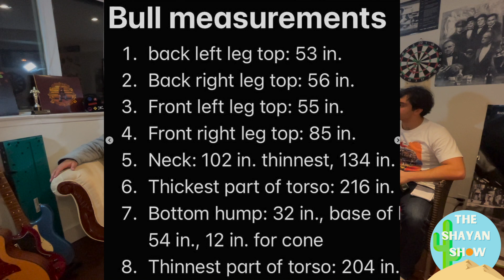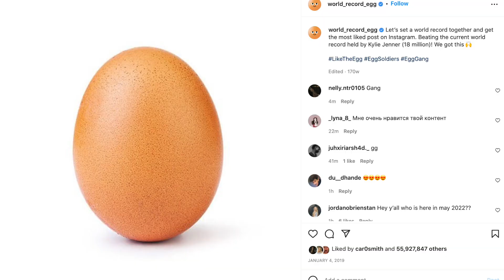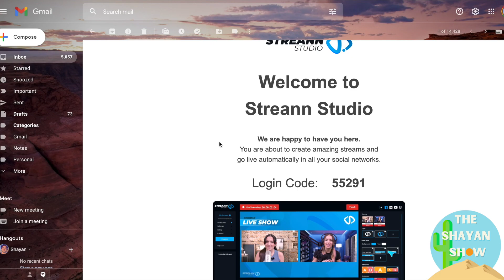The Shayan Show Ep 9: William Lasry, Co-founder of WunOff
William Lasry is an entrepreneur who is also the founder of the pop culture clothing brand Wun-Off. William's passion for fashion has launched him on a journey to start his own fashion brand. William has also entered into the NFT world with the creation of the Angry Anklers NFT project. Join us as we discuss his journey and how he turned what was just a passion into a business.